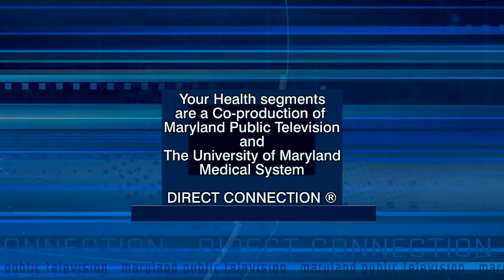Your Health: Preterm Birth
In this Your Health segment, Irina Burd, MD, PhD, discusses the causes of Maryland's high rates of premature birth, when a baby is born too early, before the 37th week of pregnancy. Dr. Burd is Chief of Women's Health at the University of Maryland Medical Center and Chair, Obstetrics, Gynecology and Reproductive Sciences, University of Maryland School of Medicine.